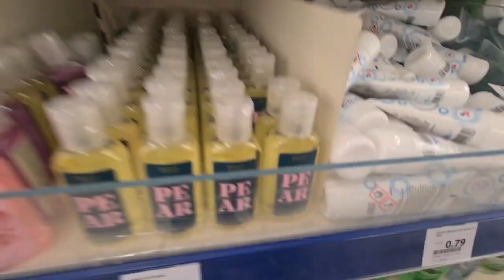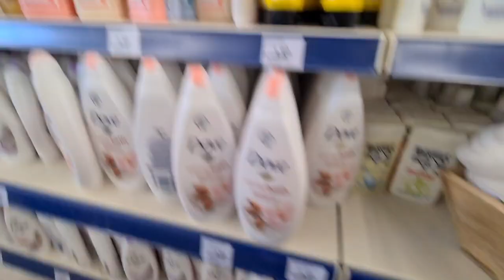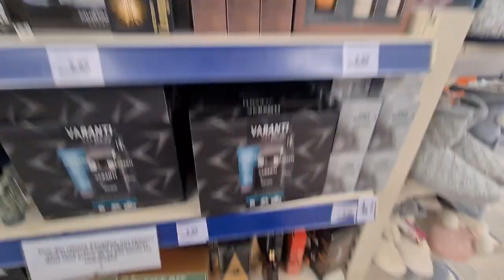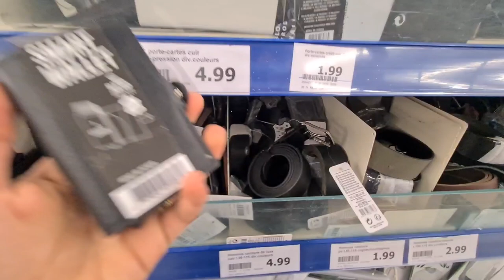ACTION🎁🎀IDÉES CADEAUX💥PANIER PERSONNALISÉ 💥